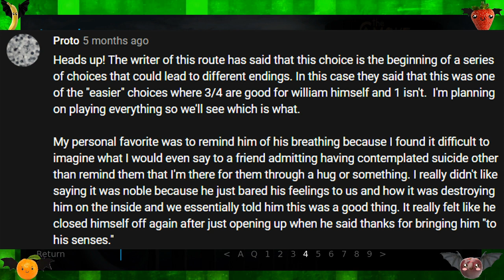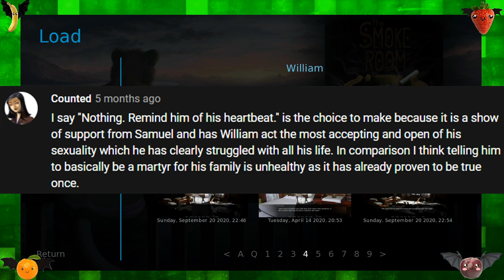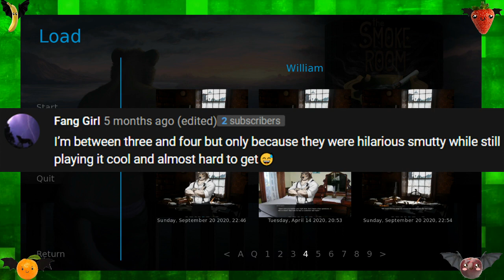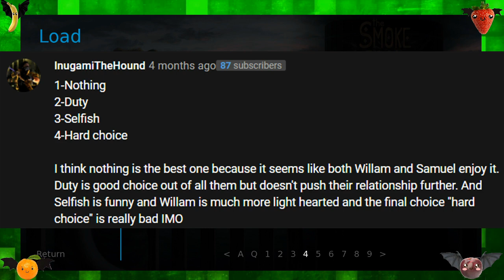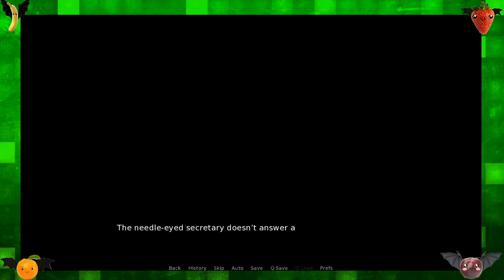You Need Protection [Nik] | The Smoke Room - Episode 24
Nik, Yao, and Sam begin a plot to reclaim the riches of the Hendricks' mine.

Amazon Wishlist:
May I have a Coffee?

Fruit Bats by Bri!